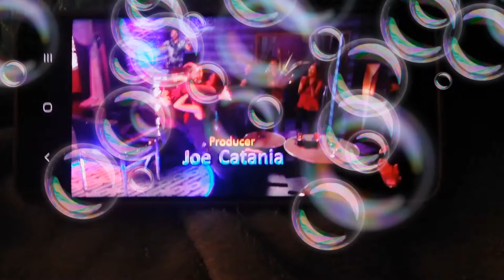Freak The Freak Out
Executive
Producer
DAN SCHNEIDER

Supervising
Producer
ROBIN WEINER

Produced
By

Written
By
DAN SCHNEIDER

Directed
By
STEVE HOEFER

Executive
Producer
DAN SCHNEIDER

Producer
JOE CATANIA